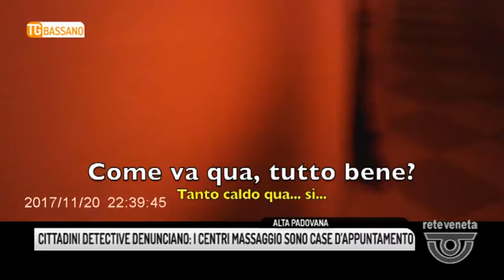TG BASSANO (01/12/2017) - CITTADINI DETECTIVE DENUNCIANO: I CENTRI MASSAGGIO SONO CASE D’APPUNTAMEN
TG BASSANO (venerdì 1 dicembre 2017) - Cittadini che come detective privati svolgono indagini dettagliate filmando quanto accade, amministratori locali che ricevono i video in forma anonima e denunciano alle forze dell’ordine quanto scoperto dai compaesani.
Accade in alta padovana dove due centri massaggio sarebbero anche case d’appuntamento ed ora sono state segnalate alla Polizia Locale e denunciate ai Carabinieri.
E’ tutto partito da una busta trovata a Cittadella sul tergicristallo della sua macchina dal consigliere provinciale Luigi Sabatino. Dentro una lettera di poche righe “affidiamo a te questi video, perché nessuno ci ascolta” e una chiavetta usb che conteneva due filmati dal contenuto inequivocabile, secondo le didascalie girati in due centri massaggi orientali.
Sabatino ha subito avvisato Fabio Miotti, assessore al Commercio di San Giorgio in Bosco. Proprio a San Giorgio sarebbe stato girato il primo video che porta la data del 20 Novembre. Le immagini di una telecamera nascosta che rimane sempre accesa sono inevitabilmente un po’ scure ma i dialoghi, chi ha realizzato il video ha aggiunto anche i sottotitoli, sono chiari. Il secondo video è datato 22 Novembre, il copione è sostanzialmente lo stesso. Sabatino e Miotti dopo aver avvisato il comandante del distretto di Polizia Locale hanno sporto denuncia ai Carabinieri..” Speriamo questo episodio si tramuti in un messaggio chiaro – hanno detto – l’illegalità qui non è ben accetta!”.